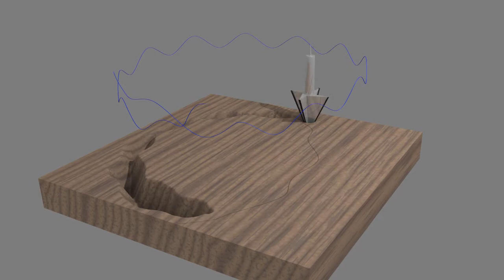Blender CNC milling animation test. Made with Dynamic Paint/Displace functionality.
I wanted to check that is it possible to preview CAM milling or any other woodcutting.
3D Beziere Curve is driving a cone that displaces the vertexes. That "wood" piece is not just a cube but a cube subdivided 1000 times. So there is something to displace.